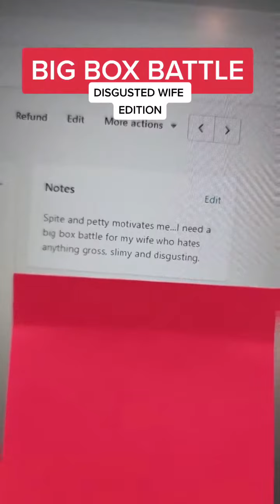edition ... the husbandsoftiktok out here are comingfor their wives thes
bigboxbattle wifeprank edition ... the husbandsoftiktok out here are comingfor their wives these last 2 battles iwonder if the wivesoftiktok are going to clapback